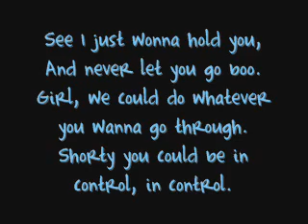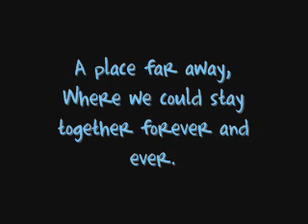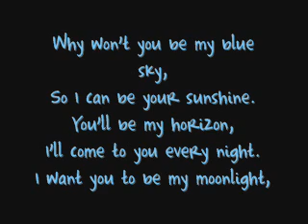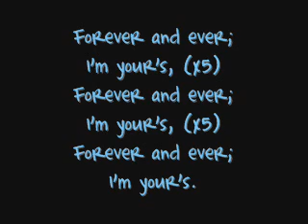Manny X - Forever Yours [[w/ Lyrics]]